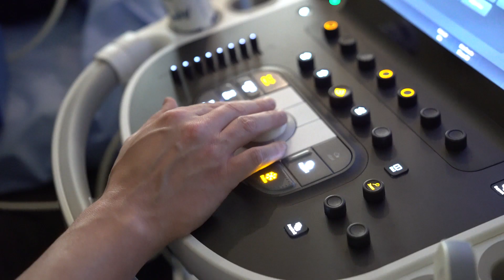Diagnostic Medical Sonography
Discover what kind of opportunities await graduates of STLCC's Diagnostic Medical Sonography program.